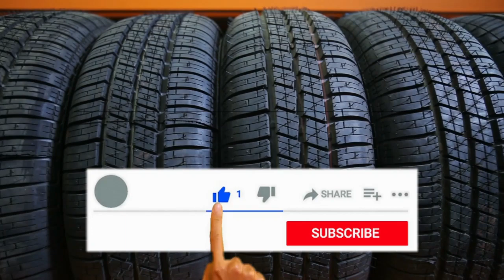How to Understand Rolling Resistance?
🚗 Curious about rolling resistance and its impact on your vehicle's efficiency and fuel economy? Join us in this informative video as we break down the factors and effects of rolling resistance. 📹👍"